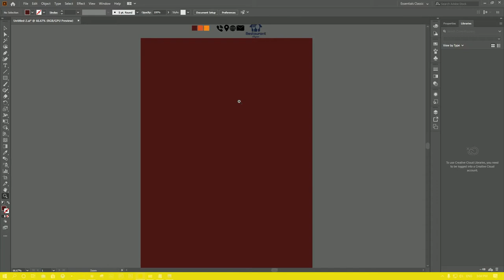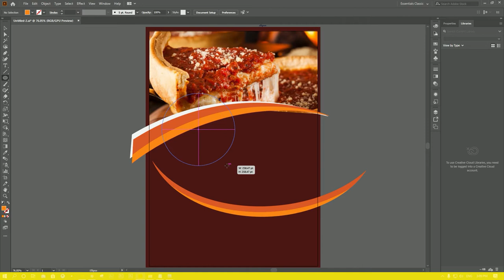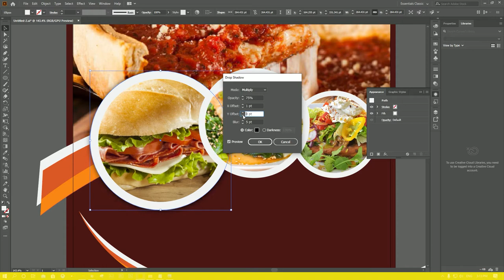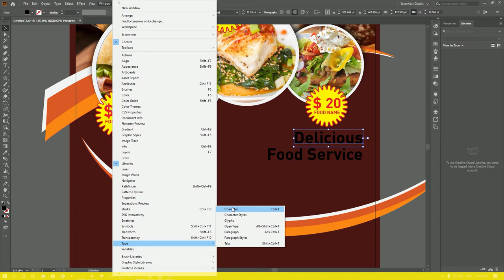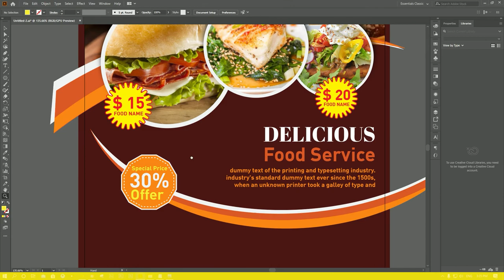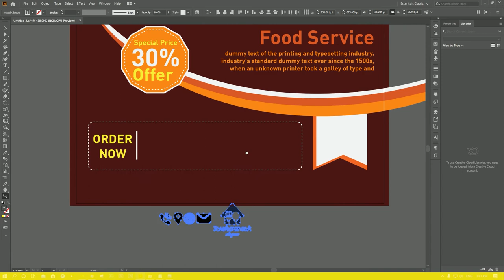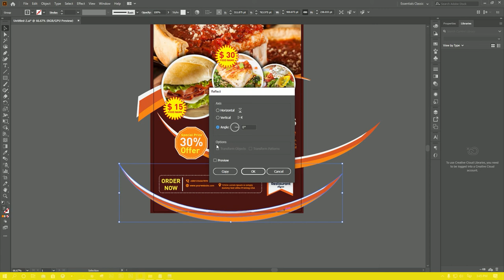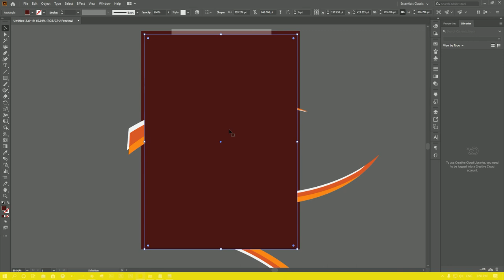(Restaurant Menu) Design Tutorials | How to Create a Professional Flyer in Adobe illustrator CC 2020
Hello friends in this video we will learn from start to finish of Menu design in adobe illustrator cc 2020. so you like this video.Thank you

floating home | Speed Art photoshop | PROEML GRAPHIC

(SECRETE OF Photoshop !! ) How to Make 3D Text in Photoshop (VERY EASY!!) Tutorial | PROEML GRAPHIC

flyer design
flyer template
flyer template word
flyer design 2020

FIND ME IN LINE CHAT ID
psdexpert

design/

PROEML GRAPHIC is a YouTube channel dedicated to creating the best Adobe Photoshop, Premiere Pro, Lightroom, Sony Vegas, After Effect,  and Illustrator tutorials. My goal is to create the best, most informative, and entertaining tutorials on the graphic design Tutorial. If you enjoy my videos, the best way to support what I do here is to Purchase my design service or simply way just SUBSCIBE to the YouTube CHANNEL by pressing the RED button.Thank you for watching my video.